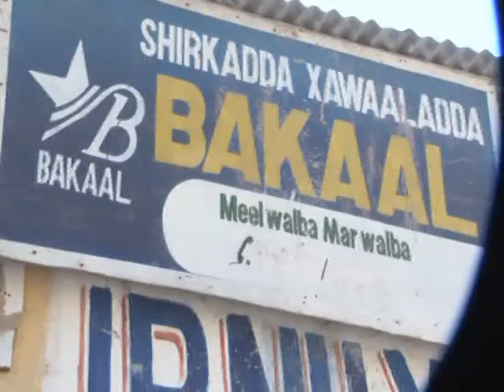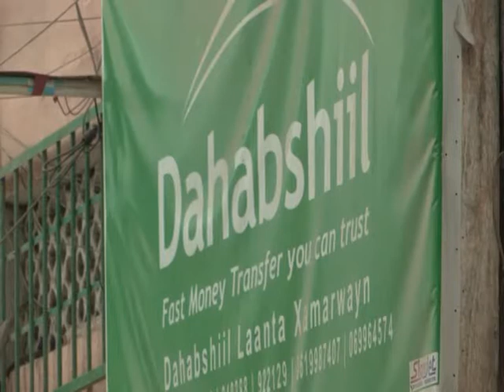MUQDISHO,SAAMEYNTA XAWAALADAHA LAXAYIRAY WARKA ABUURKA AH,C LAAHI AXMED NUUR 23 02 15